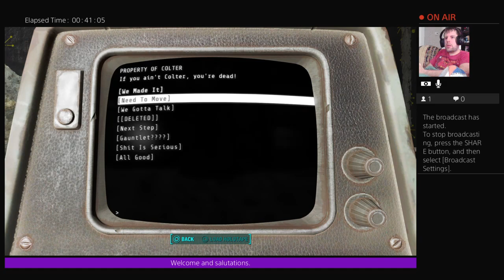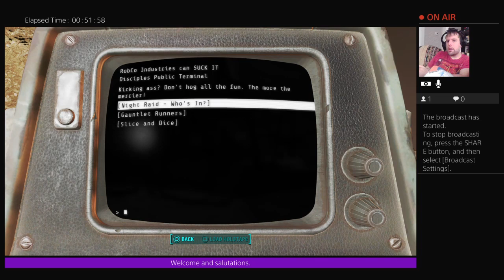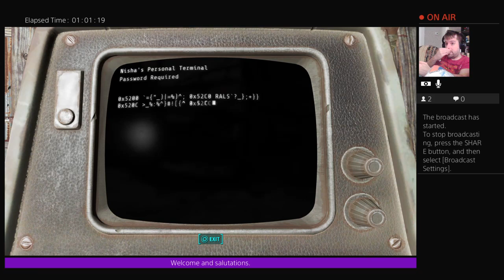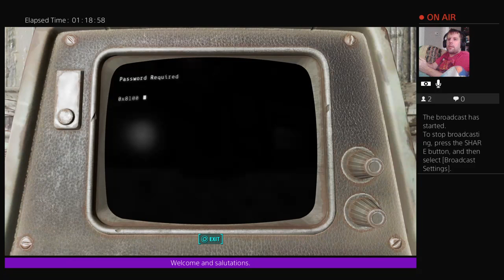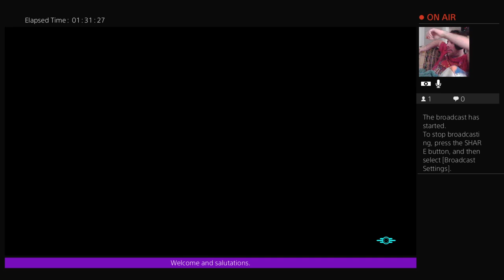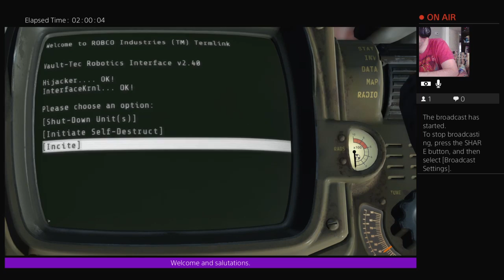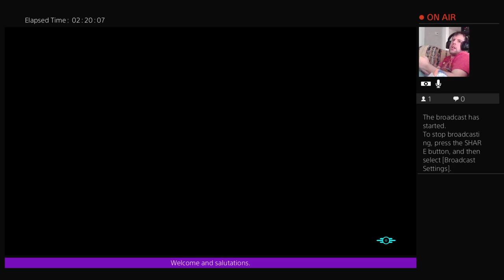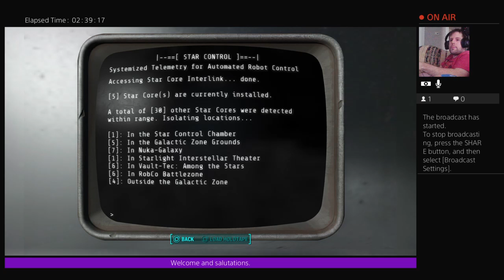Fallout 4 part 22 Nuka Arcade what up wit dat?